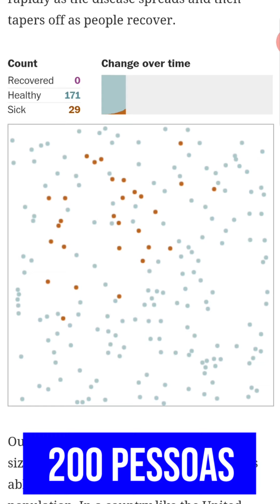CORONAVÍRUS - COVID19 - Atualidades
Vídeo acerca do início da pandemia do coronavírus.

Tenha um diferencial no seu estudo e alcance sua aprovação!

ou @prof.rafaelvalle

4 - REVISÃO de Conhecimentos do DF por QUESTÕES de concurso INÉDITAS/COMENTADAS (PDF)

5 - PACOTÃO de cursos: Cursos completos de Atualidades + Conhecimentos do DF (PDF/videoaulas) + Questões inéditas 1a edição (PDF)

6 - Acompanhamento individual via vídeo conferência.
Plano promocional a partir de 4 módulos.
Acompanha materiais auxiliares de questões e redações.
Consulte disponibilidade de vagas e valores via mensagem direta (direct) para o professor.

Alguma dúvida? Mande um direct (mensagem) pelo Instagram @prof.rafaelvalle.

Dê um Norte aos seus estudos!

Professor Rafael Valle